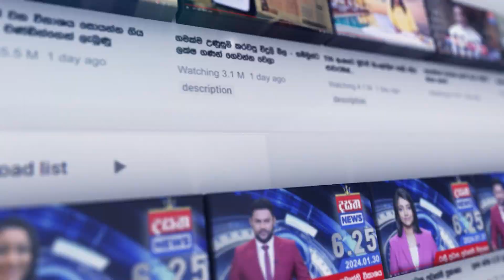ශ්‍රී ලංකා ආර්ථිකය යළි නැගිටී